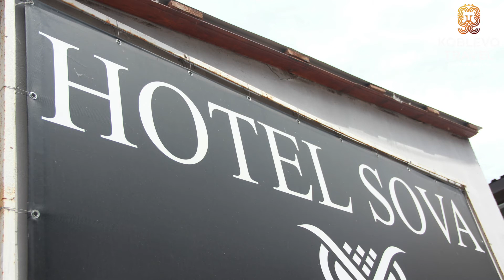✔️Коблево Видео: Мини отель Sova. Обзор номеров, отзывы.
Мини-отель Сова в Коблево находится в центре курорта, а именно на территории Молдавских баз. Это небольшой отель, который располагает 10 номерами-комнатами с отдельным входом. Это очень удобно для тех, кто ценит собственный комфорт и безопасность. В каждом номере могут разместиться два туриста. Мини-отель Сова находится на первой линии от Черного моря. Рядом работают самые популярные заведения курорта, в том числе и ночные клубы. Так что отель идеально подойдет для активного молодежного отдыха. Жилье здесь довольно бюджетное, цены доступны каждому.

- Обзор всех цен курорта, от vip отелей до супермаркетов, экскурсии↙